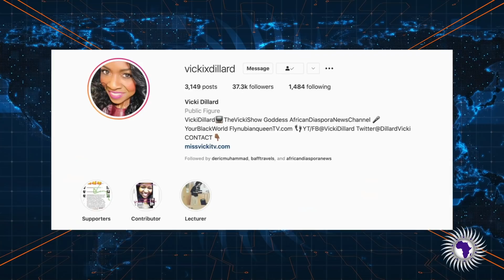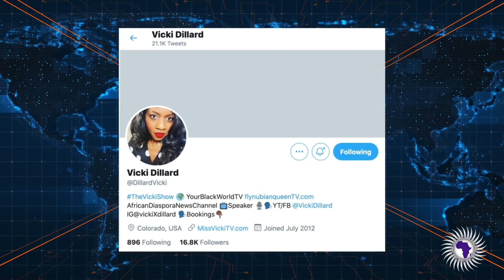Census Data Show America's Mzungu Population SHRINKS For The First Time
Vicki Dillard reports the new Census data showing mzungus decreasing for the first time.

Send Money Orders To
2323 Clear Lake City Blvd.
Suite 180 Box 133
Listen To The Phillip Scott Audio Experience Podcast